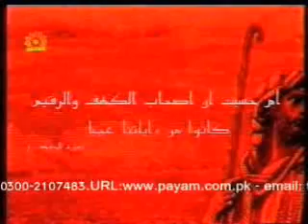Ashab e kahf Episode 4 (Seven Sleepers) اصحاب الکهف‎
Knowledge Click

real story of ashab e kahf in urdu,
ashab e kahf - urdu,
ashab e kahf shia,
ashab e kahf name,
ashab e kahf movie in urdu,
ashab e kahf episode 1,
ashab e kahf in which country,
ashab e kahf images,
seven sleepers movie,
cave of the seven sleepers jordan,
names of the seven sleepers in arabic,
seven sleepers dog,
seven sleepers of ephesus orthodox,
the seven sleepers of ephesus pdf,
ashab e kahf location,
seven sleepers name in islam,